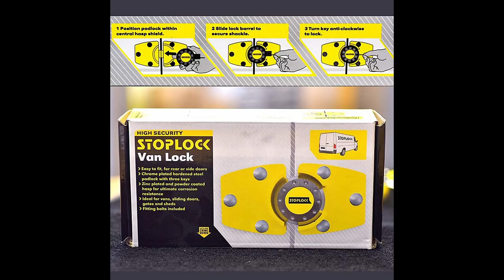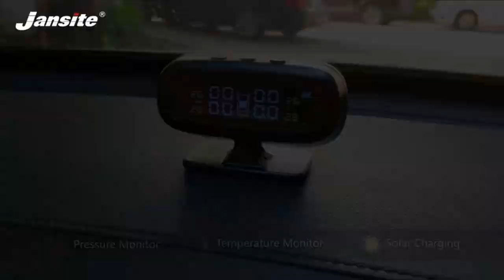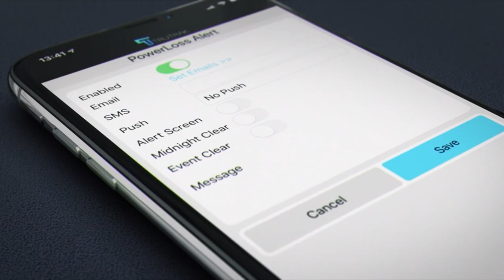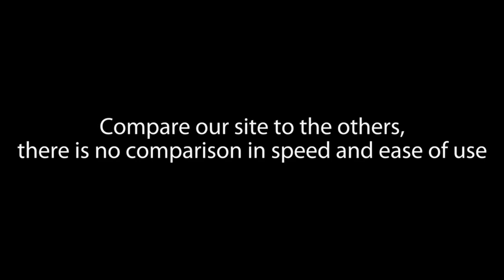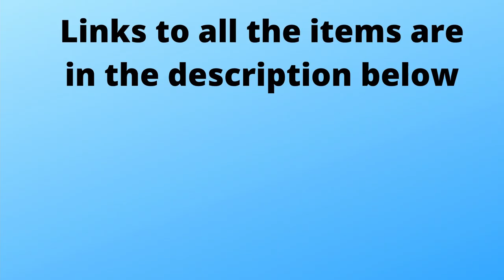Motorhome Accessories Security Motorhome Security Locks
Your treasured Motorhome is your pride and joy, protect it with a motorhome wheel clamp and these security ideas will not guarantee its safety but they will make it it harder or deter would be thieves from destroying your Motorhome and or Caravan or Campervan.
Below are links to all the items in this video.

Why not join our Facebook Group and sign up for our Newsletter for Tips and Suggestions, and when new products are released

Door Window Alarm 4 Pack New Version with Two Volume Levels